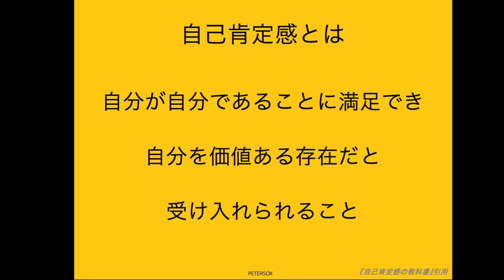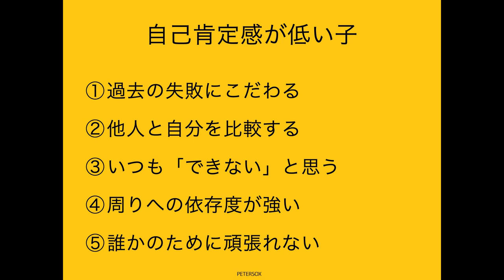【子育てママのイライラを解決】自己肯定感が低い子どもとの関わり方５選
- 目次 -
0:00   イントロ
2:38   自己肯定感とは
5:11   ①親が失敗する
7:43   ②ベイビーステップ
9:28   ③課題の分離
11:40  ④NO JUDGE
13:50  ⑤怒りを一次感情に翻訳する

＊本編では②ベイビーステップの9:23の字幕は下記の通りです
→（字幕）「約束できそう？」という親の質問に対して、「難しいかも...」ってこどもが答えたら、「じゃー何ページだったらできそう？」って質問する

⭕️ミスターおかっちのSNSリンク一覧
（Instagaram, twitter, BLOG, LINE講座, ライフスキルの学校）

2014年に和歌山で放課後スクールPETERSOXを立ち上げ「いつでも、どこでも、自分らしく輝ける社会をつくる」をビジョンに掲げ、現在までに１万人以上の子どもと大人にライフスキル教育を提供。

2019年に青年版国民栄誉賞のJCI JAPAN TOYP 2019（旧:人間力大賞）にて、会頭特別賞を受賞。

2013年 ファーストティーコーチ優秀賞を受賞
2016年 創業支援ビジネスプランコンテスト入賞
2017年 NICe全国ビジネスプランコンテスト奨励賞
2019年 JCI JAPAN TOYP 会頭特別賞